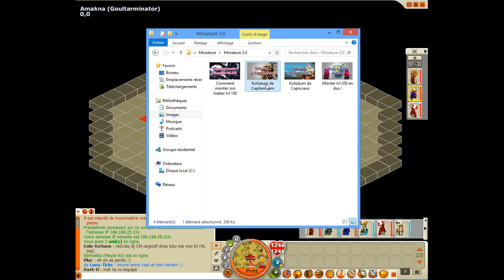Dofus | Kolizéum | 39# Lancement du combat !